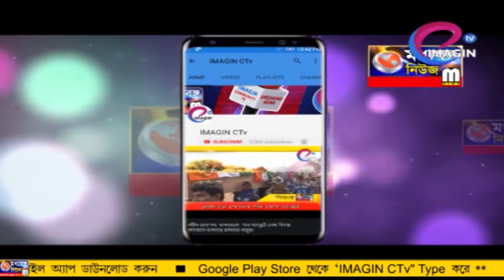কার্ত্তিক লড়াইয়ে জনজোয়ার বেলডাঙায়